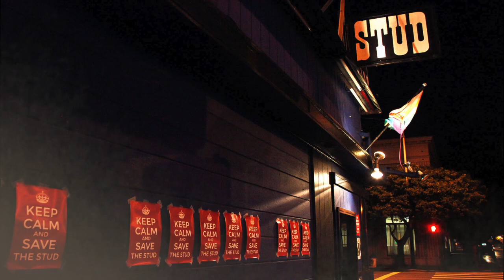The Real Trap Queenz of the OC | Season 2 • EP 10 FINALE: Calm Before The Storm + EOTY Confessionals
👉🏾Want to know more about us?